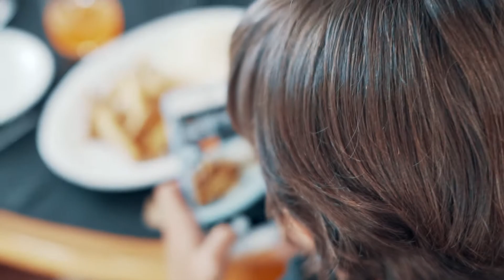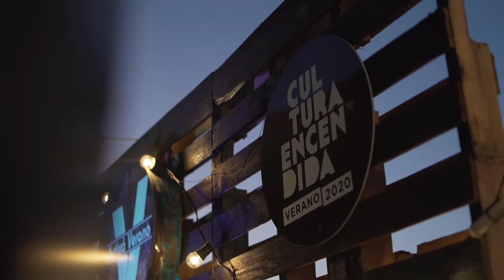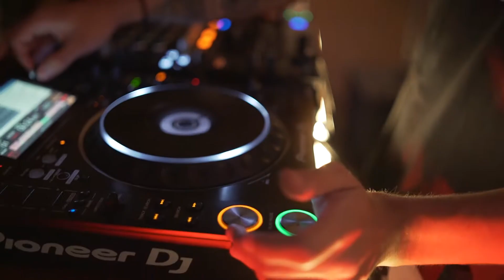PARANÁ VERANO 2020